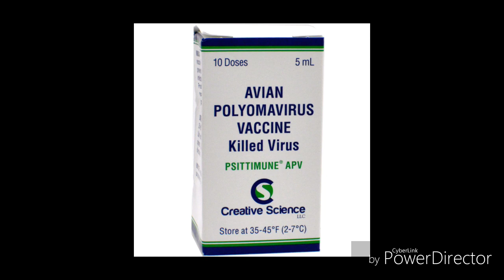HATI-HATI...! 5 PENYAKIT TERSERING PADA BURUNG| Nuri,Kakak Tua,Falk, Parkit,Sun Conure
Berikut 5 penyakit tersering pada buring atau unggas.
1. psittacosis
2. polyomavirus
3. pacheco
4. giardia
5. infeksi bakteri